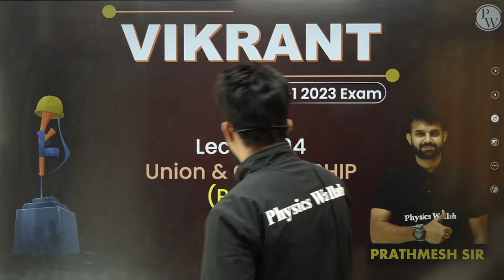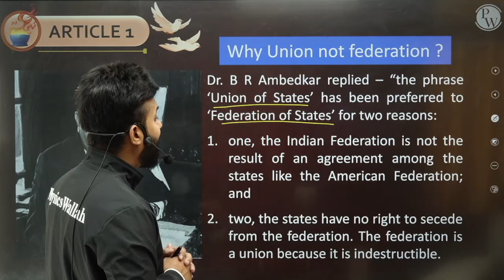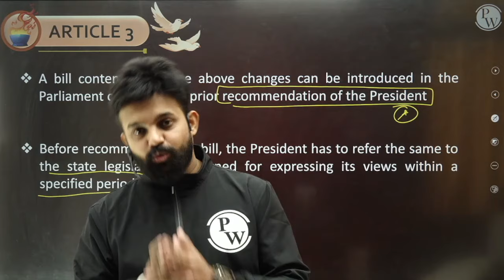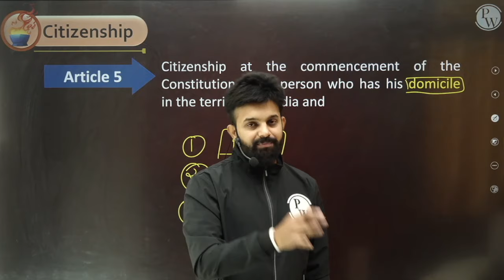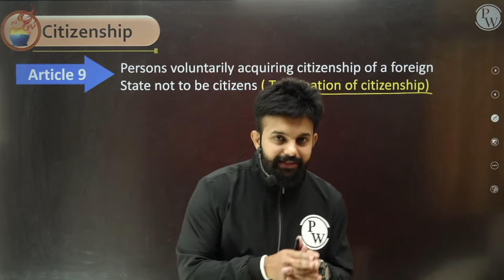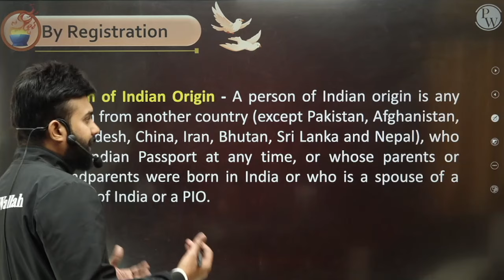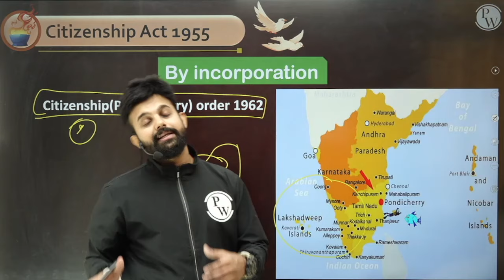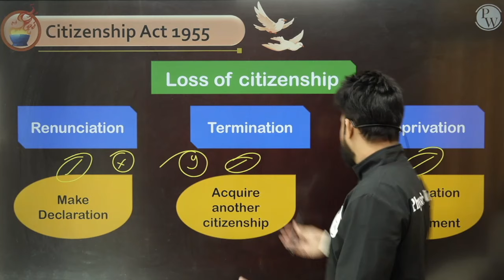Polity 04 : Union & Citizenship || CDS -1 2023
• Syllabus Completion date: 31st Jan 2023.